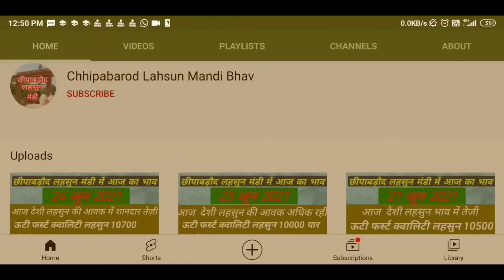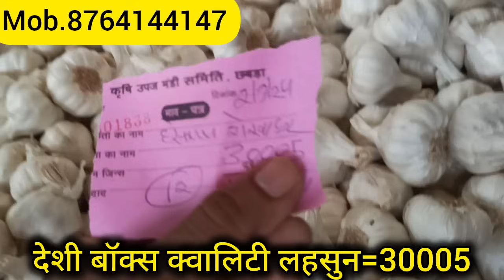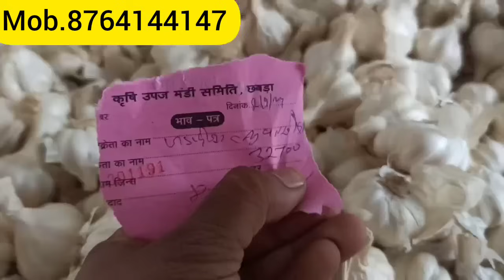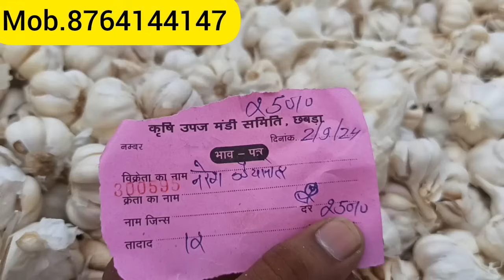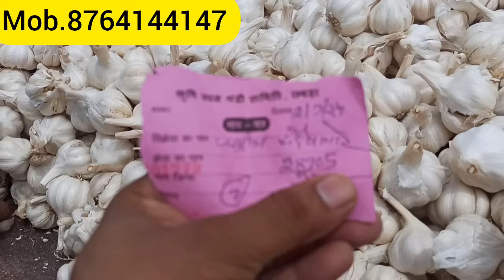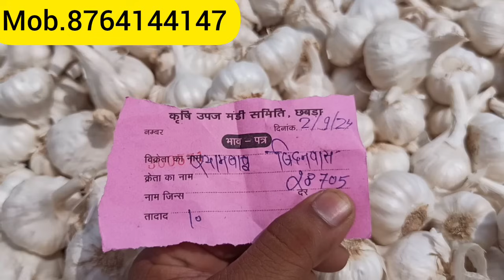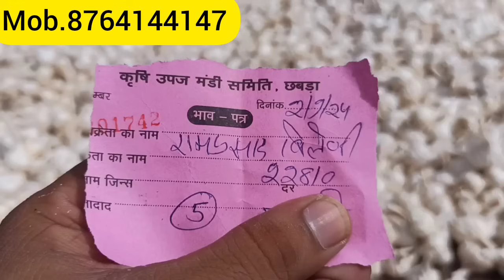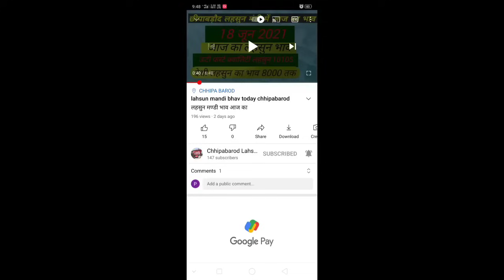02 September 2024 छीपाबडौद मंडी का लहसुन का भाव | Aaj Ka Lahsun Ka Bhav | Garlic Rate Today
02 September 2024 छीपाबडौद मंडी का लहसुन का भाव | Aaj Ka Lahsun Ka Bhav | Garlic Rate Today आज का नई लहसुन का भाव | Chhipabarod Lahsun Mandi Ka Bhav | Today Garlic Rate | Garlic Price Today
garlic lahsun
garlic price
China garlic
China lahsun
Aajkalahsunbhav
Lahsunbhav
Khachrodmandibhav
Ujjainmandibhav
Jaoramandialsikabhav
Javramandilahsunbhav
Dalaudamandibhavupdate
Delhifruitmandibhav
Royalkisan
Aajkabhav
Bestgarlicrate
Garlicratedaloda
Nailahsunbhav
price
wholesale garlic